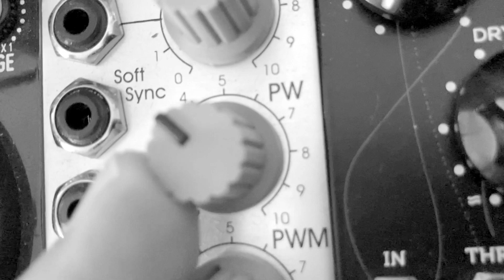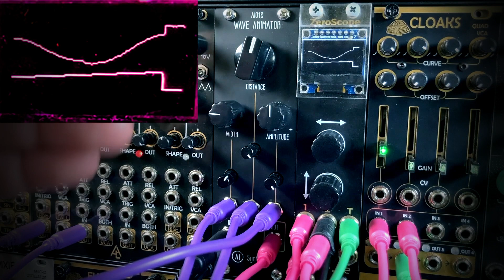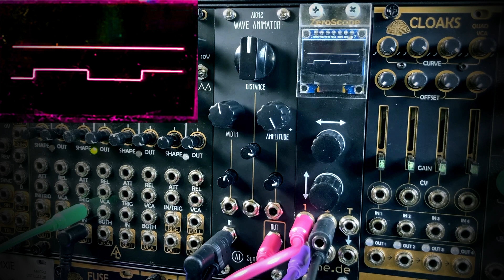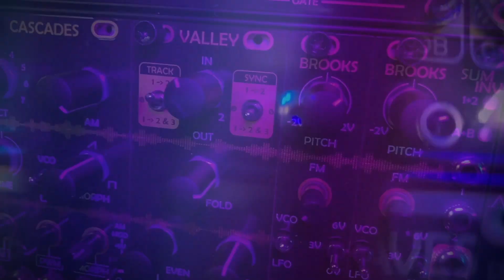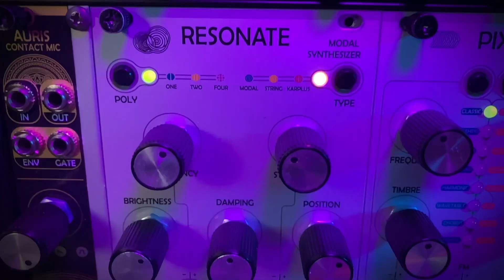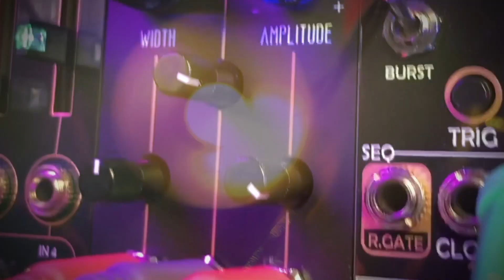AI012 Wave Animator by AI Synthesis | Full Walkthrough, Demo, and Patch Tips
This video takes a dive into the Wave Animator by AI Synthesis. This is an 8hp pulse harmonic generator. Depending on  your input waveform you can get one or two additional pulses between each pulse of the oscillator. You can control the amplitude (positive or negative) of the second pulse, you can control the distance of that secondary pulse from the initial pulse, and you can control both pulses width together. Each modulator also has a cv input with attenuator.

This module is great for more evolving pulse width style effects, triggering flams, clocking swing, and just distorting the heck out of more organic inputs like strings or voice.

00:00 Intro
01:07 Overview
02:13 Waveforms
03:52 CV Modulation
05:27 Amplitude Modulation
06:43 Fun With CV
07:16 Audio Rate Modulation
08:13 CV Triggers + Gates
10:06 Rings into Wave Animator
11:11 Better Settings with Rings
12:15 Some Wave Animated Music

I didn't in this video, but I want to see someone run piano through the wave animator!

Special thanks to Abe for putting up with sitting next to me at Knobcon.